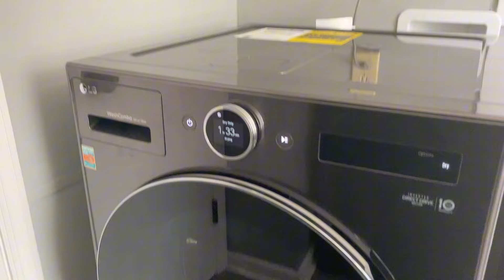LG washer and dryer combo model WM6998HBA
5.0 cu. ft. Mega Capacity Smart Front Load Electric All-in-One Washer Dryer Combo with TurboWash360 WiFi in Black Steel